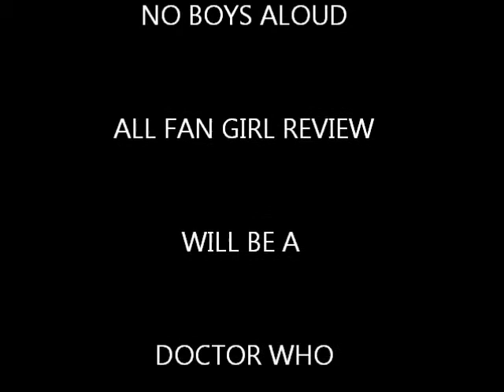Announcing the No Boys Aloud All Fan Girl Review!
If you are a fan girl of Doctor Who and Sci Fi, please join me for this long over due show just for us female geeks to get together and chat about the Doctor Who Universe and all things Sci Fi!